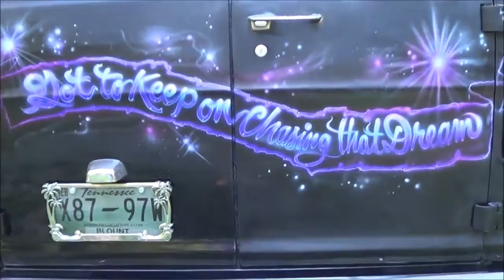GERSON CUSTOM AIRBRUSHING BURTON VAN 20 FINAL WALK AROUND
Gerson custom airbrushing Burton van